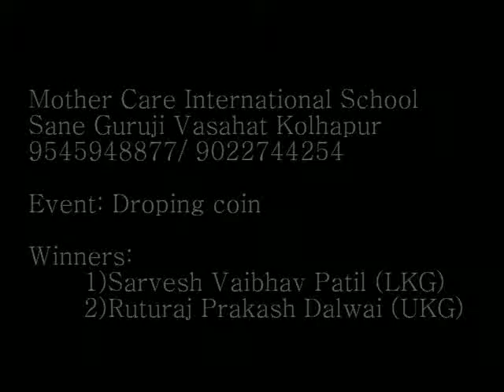Droping coin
Rajarshee Vishwamitra Foundation's Mother Care International School Kolhapur had conducted an activity- Dropping coin in a glass under water.